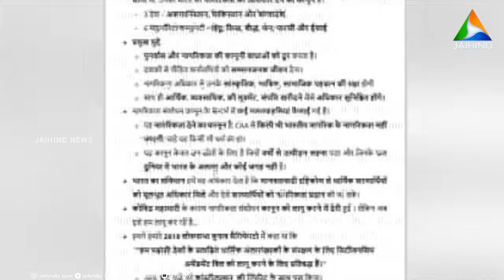പൗരത്വ നിയമത്തിനെതിരെ രാജ്യവ്യാപക പ്രതിഷേധം | CAA | INDIA | PROTEST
വിവാദമായ പൗരത്വ നിയമ വ്യവസ്ഥകൾ നടപ്പാക്കുന്നതിനുള്ള ചട്ടങ്ങൾ കേന്ദ്ര സർക്കാർ വിജ്ഞാപനം ചെയ്തതിൽ രാജ്യവ്യാപക പ്രതിഷേധം. പൗരത്വ അപേക്ഷ ഓൺലൈനായി സമർപ്പിക്കാനായി പോർട്ടൽ സജ്ജമെന്ന് കേന്ദ്ര അഭ്യന്തരമന്ത്രാലയം വ്യക്തമാക്കി. തിരഞ്ഞെടുപ്പിന് മുമ്പ്  ബിജെപി ധ്രുവീകരണത്തിന് ശ്രമിക്കുന്നുവെന്ന് കോൺഗ്രസ് പ്രതികരിച്ചു. | VIDEO